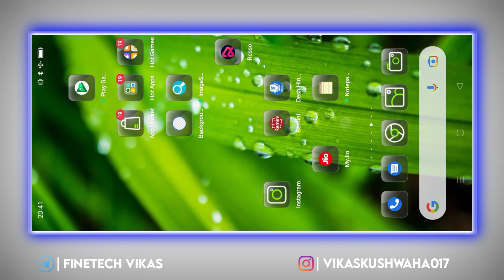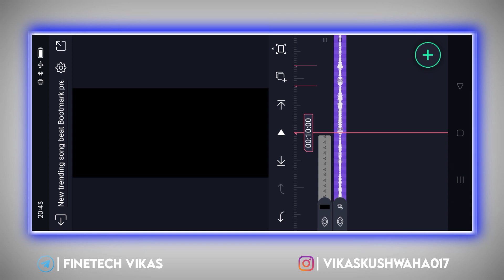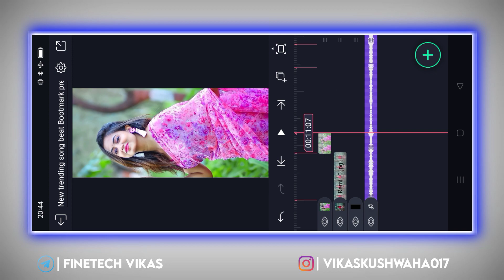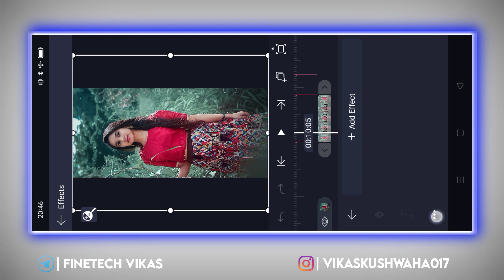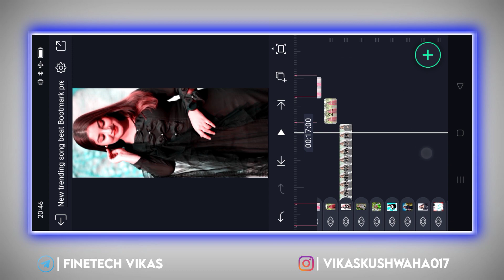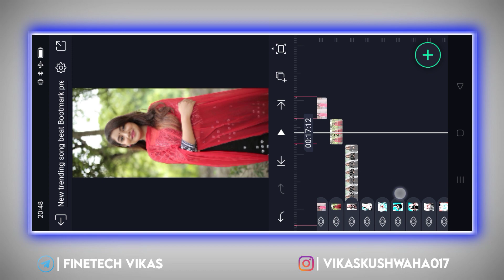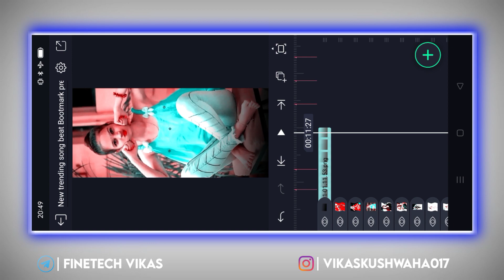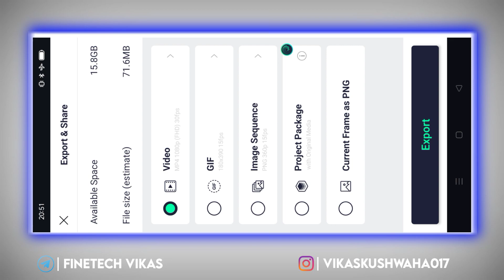4k Full Screen Trending video editing alight motion | lyrics video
4k Full Screen Trending video editing alight motion | Alight Motion Video Editing | lyrics video

    All Material And Preset Download link

Material link

new trending shake effect video editing tutorial in alight motion
alight motion
shake effect

EDUCATIONAL
PURPOSES ONLY